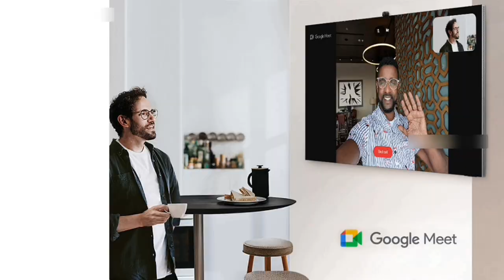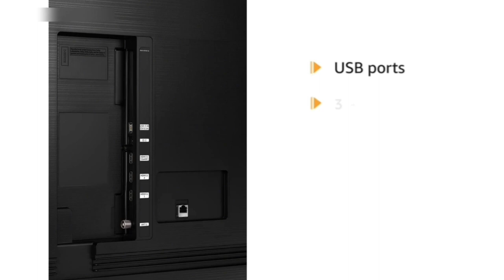Samsung 4K Neo Series Ultra HD Smart LED TV தமிழ் Review 43 inch | 50/55/ 65 inch | 2024 model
43 inch

55 inch

Samsung 108 cm (43 inches) Crystal 4K Neo Series Ultra HD Smart LED TV (Black)

👇Samsung 108 cm (43 inches) Crystal iSmart 4K Ultra HD Smart LED TV (Black)
43 inch

50 inch

55 inch

65 inch

this is best 4k smart tv in india 2024